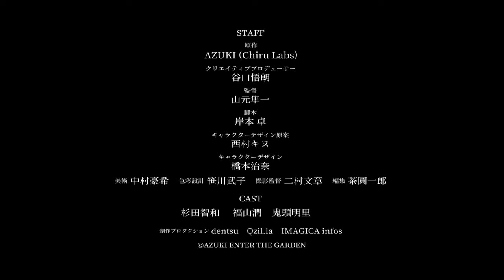Enter The Garden: The Waiting Man - Official Trailer (2024) Azuki, Dentsu, Goro Taniguchi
"Enter The Garden" is a three-part anthology series created by Azuki and Dentsu with creative producer, Goro Taniguchi (Code Geass and One Piece Film Red).
In the first episode, “The Waiting Man,” which is recorded in Japanese with English subtitles,
Haru, a free-spirited skater, has always felt like a misfit in a world where she’s constantly told how to behave. One day, Haru meets T.K., a mysterious man sitting next to a vending machine, waiting for someone to appear.